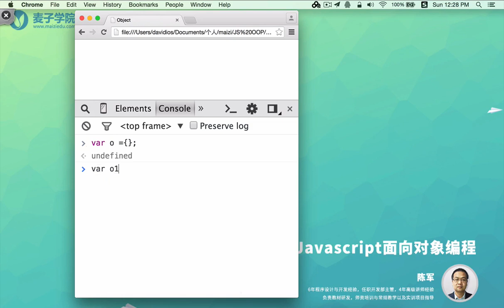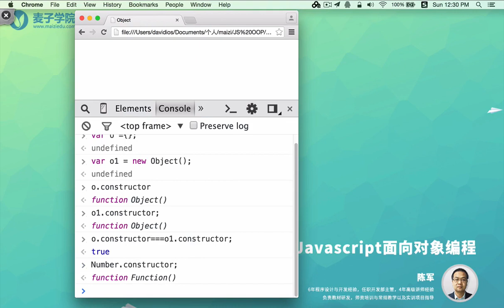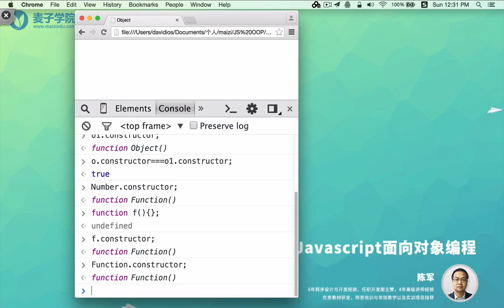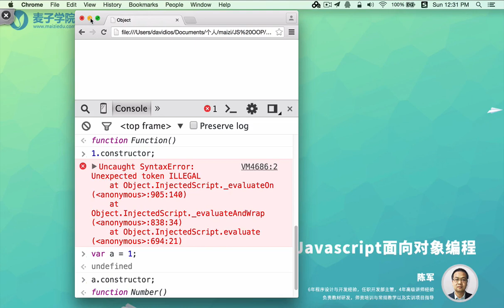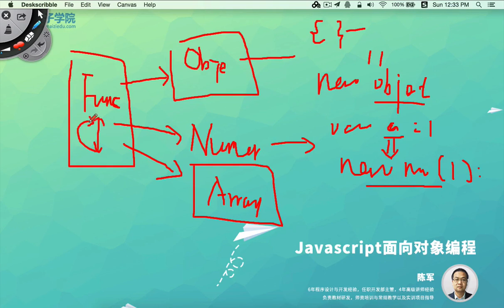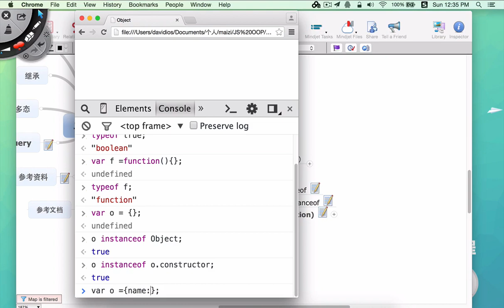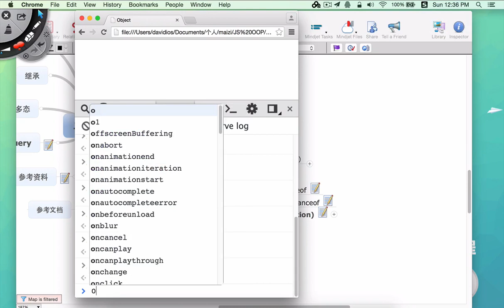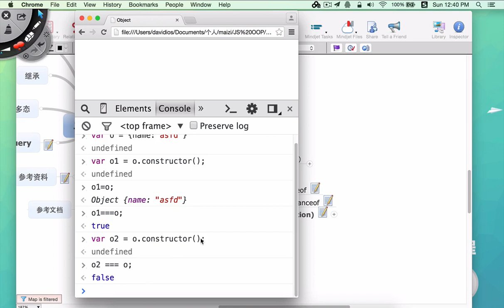JavaScript面向对象编程13 构造器与类型检测